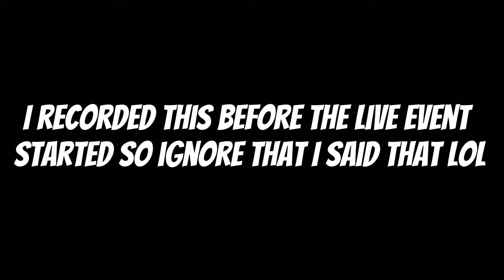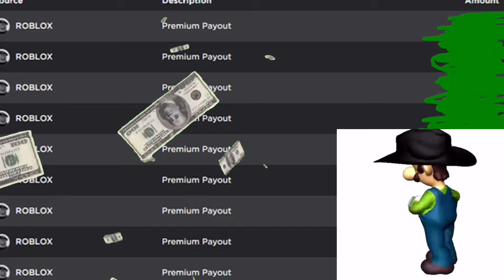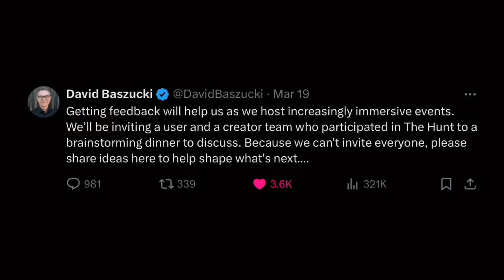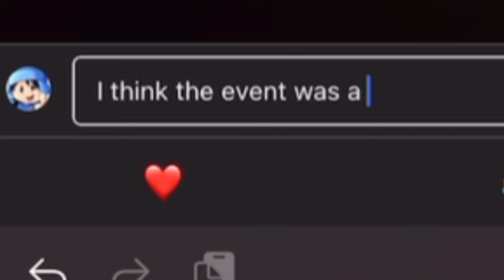Is The Roblox Hunt THAT Bad? (REVIEW)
Today I answered a very controversial take and that is, was the Roblox hunt really that bad or good?

Outro Song 🎧: Feels Like Winning From StreamBeats by Harris Heller

0:00 Intro
0:19 The Lobby
1:02 The Items
1:53 The Limiteds Offers
2:34 it’s actually went limited
2:59 The Games
3:48 The Best Games
4:23 Conclusion
5:01 Outro